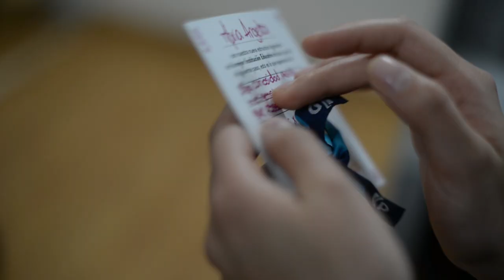¡Todos somos parte del cambio!